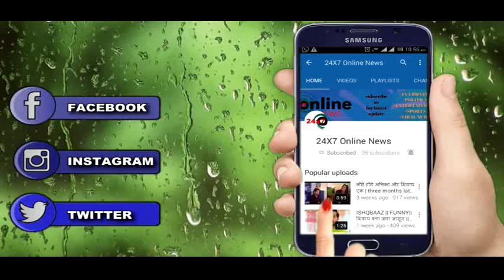IMLIE || अपने परिवार को सलाखो के पीछे देख इमली उगलेगी सच्चाई